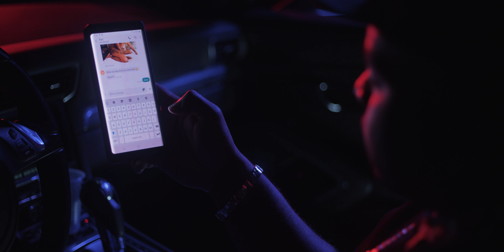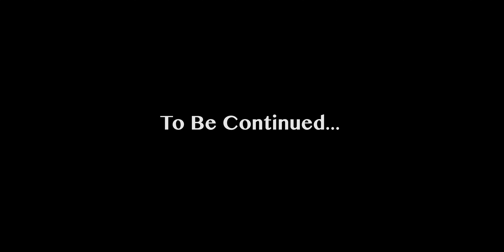Razor - Put In Work (Official Music Video)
Razor - Put In Work

4 The Love available online now!